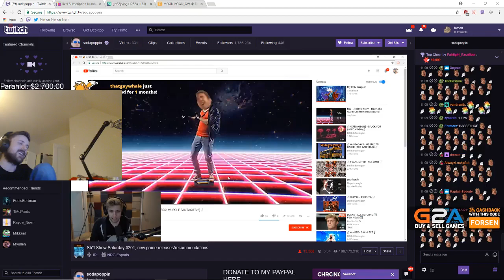Bill Gates Does what???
Daily twitch highlights of the week !